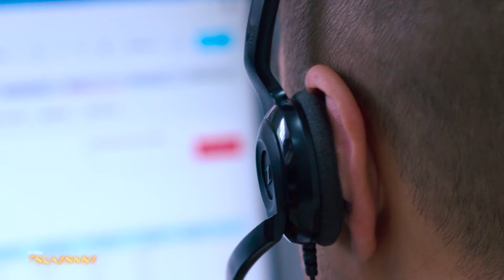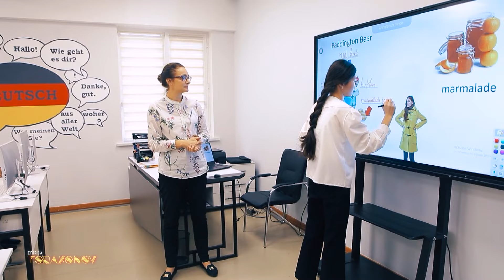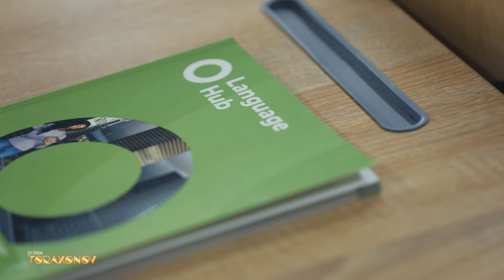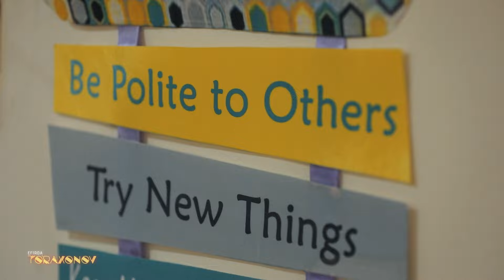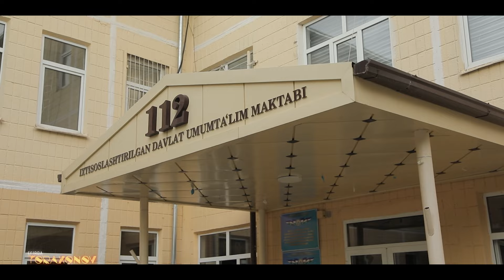“Efirda To‘raxanov” ko'rsatuvi | Germaniyada ishlash imkoniyatlari